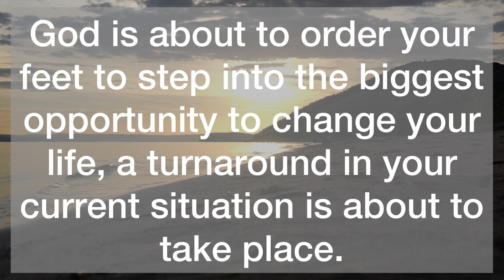💌This is for your eyes only…